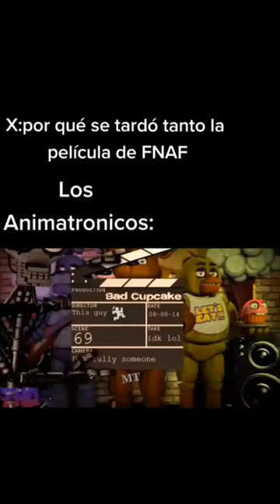la peli de fnaf